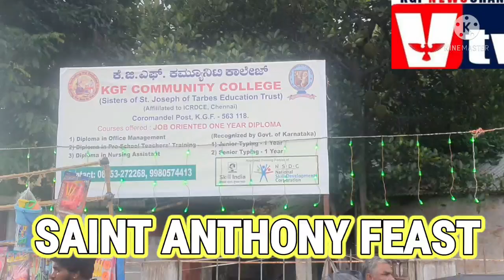SAINT ANTONY FEAST AT COROMANDEL CHURCH KGF/ SCHOOL STUDENTS ARE LABOURS IN PRIVATE SCHOOL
KGF VTV NEWS UPDATES 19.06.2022.